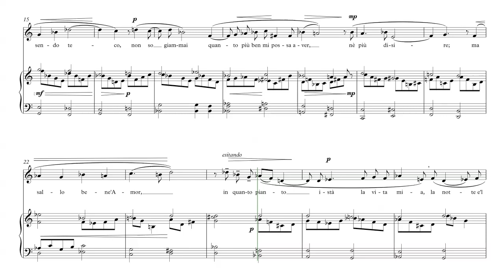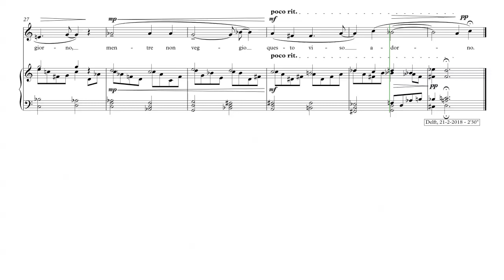Ma come potrei - Wytze Oostenbrug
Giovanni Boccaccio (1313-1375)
Ninfale fiesolano (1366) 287 (P.76)
De versie van Ma come potre’ is ontleend aan de uitgave: Tutte le opere, Amorosa visione; Ninfale fiesolano; Vita di Dante - Giovanni Boccaccio, a cura di Armando Balduino e Vittore Branca, A. Mondadori, Milano 1974
Muziek van Wytze Oostenbrug
Deze video bevat een elektronische versie van de muziek voorzien van de partituur in beeld.